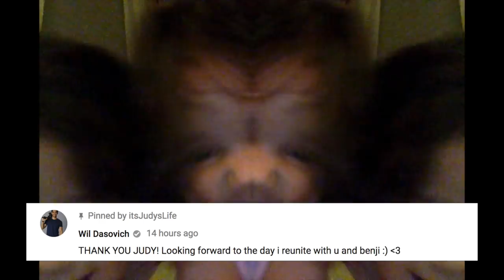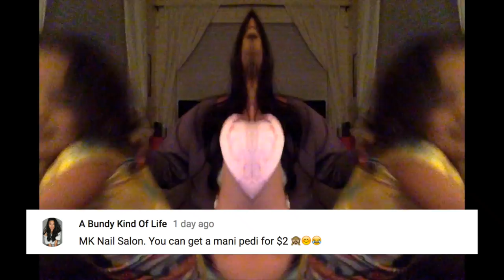OUR NEW LIVING ROOM! - August 29, 2017 - ItsJudysLife Vlogs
Judy's Links

Benji's Links

Vlog Camera We Use:

Blendtec Blender